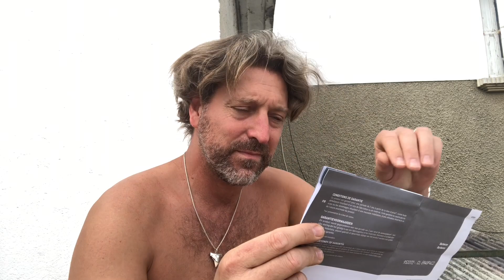J’AI ENFIN REÇU MON BARBECUE 🍖 🤩 ( Barbecue charbon COSYLIFE )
j'ai failli acheter celui la aussi très bien !!

Mon matériel pour les vidéos :

► Filament PLA Pour Imprimante 3D